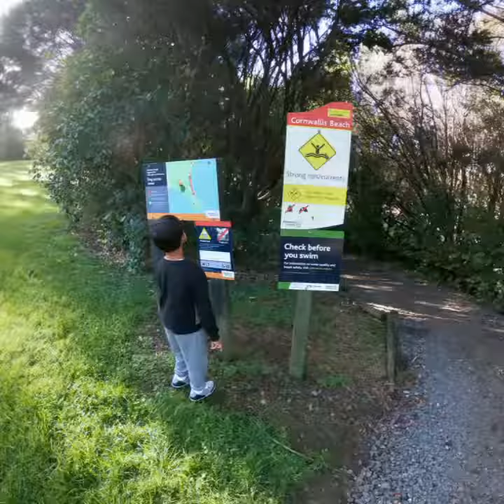Father and Son Bonding, Cornwallis NZ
Bonding with my boy Mateo.